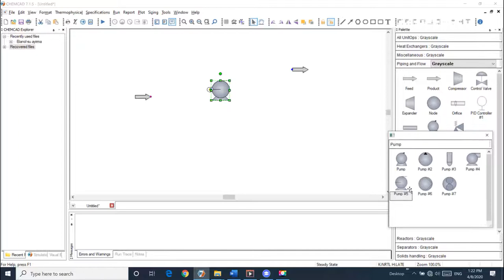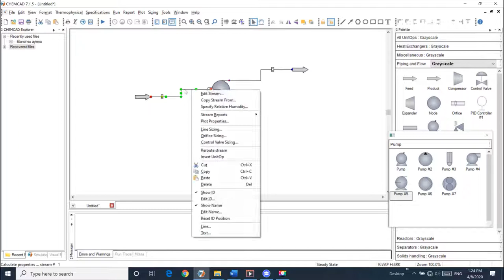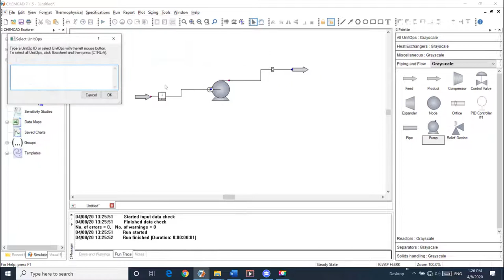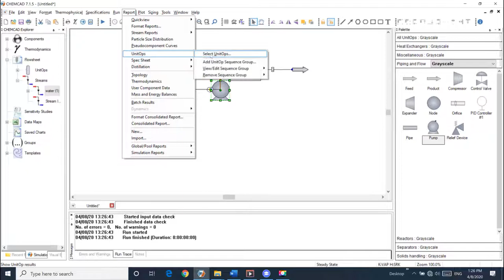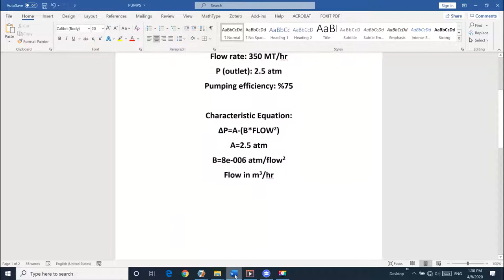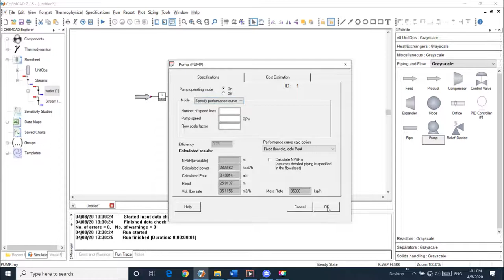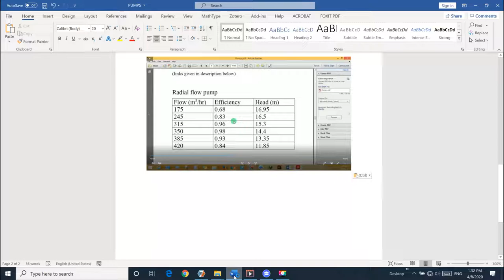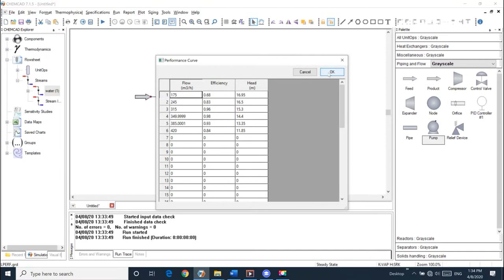ChemCad Temel Bolum 7